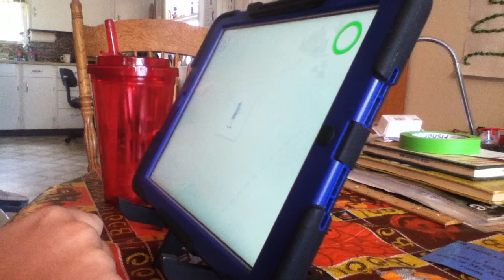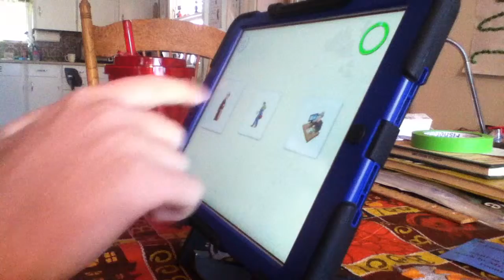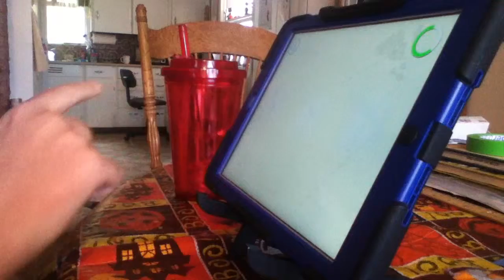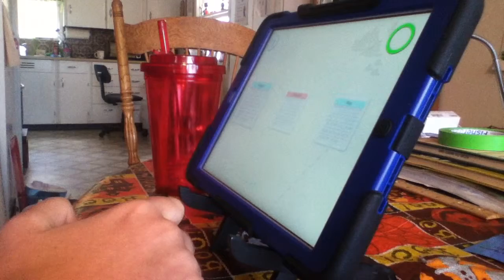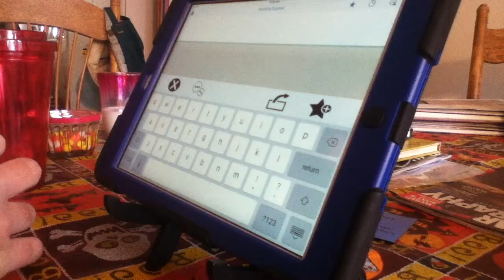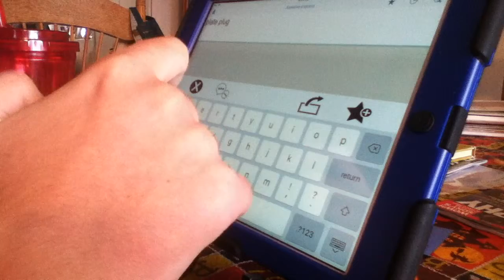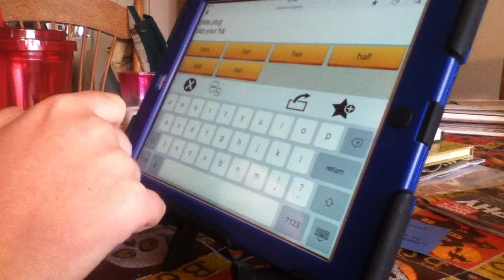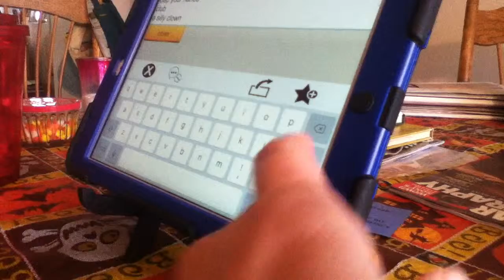Finishing L blends